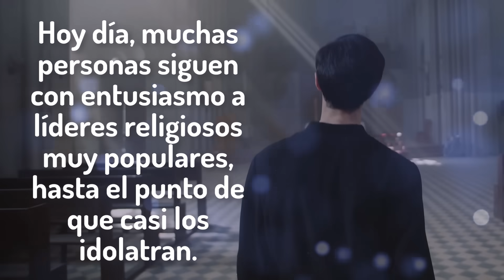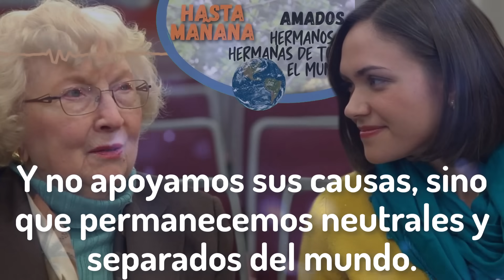🔵 ADORA A JEHOVÁ TU DIOS ✅ EXAMINE LA BIBLIA TJ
㋛ 23 DE DICIEMBRE DE 2023 ㋛▓▒░ ▓▒░ ░▒▓ ㋛  Las animaciones de las imágenes de este vídeo fueron creadas o editadas para su uso. No se utilizaron plantillas. Las animaciones de este vídeo fueron editadas por este canal.  ㋛.▓▒░ ▓▒░ ░▒▓ ㋛ EXAMINE LA BIBLIA  ㋛ TEXTO DIARIO DE HOY, TEXTO DE HOY. JW.ORG